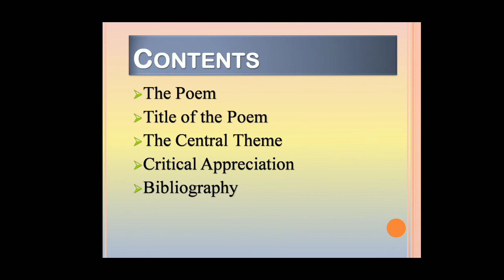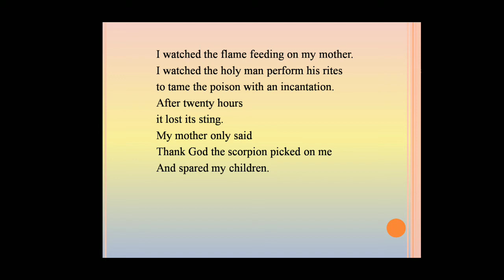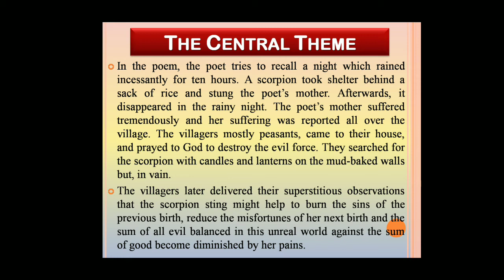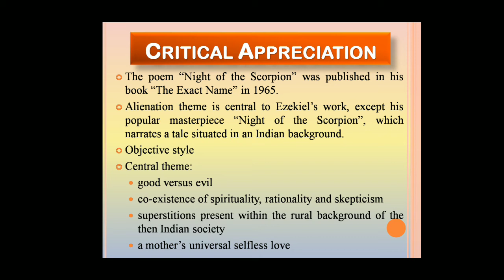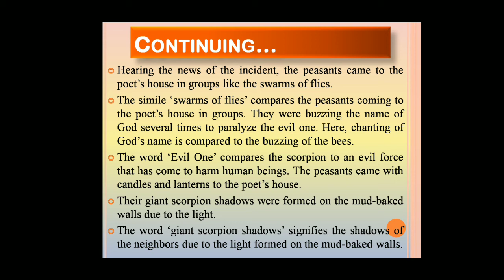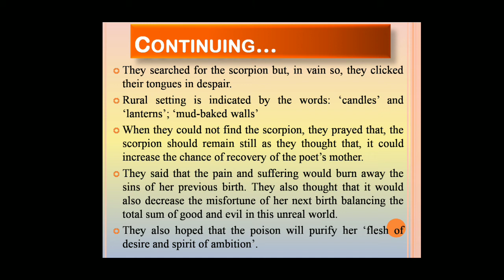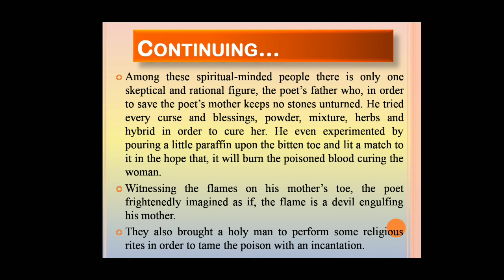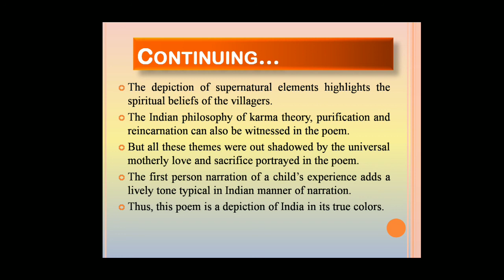Night of the Scorpion -Nissim Ezekiel with Critical Appreciation by Pratap Sarkar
Recitation of the poem, Title of the poem, Central theme, Critical Appreciation of the poem